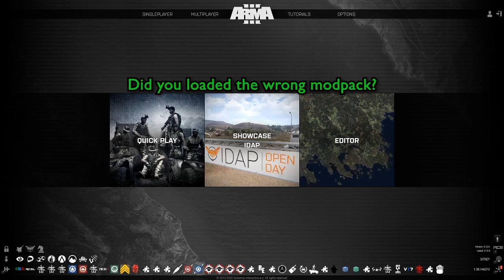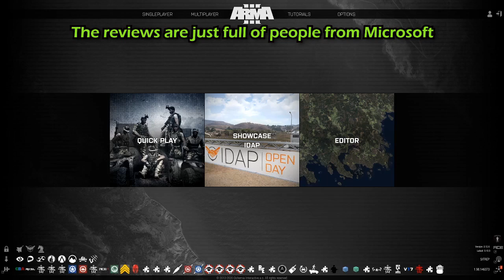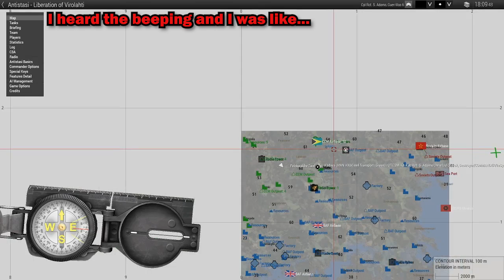Killing More Brits | Arma 3 Antistasi Funny Stuff #3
All clips were from my Twitch And with people from PS Clan I have more clips and will make more parts